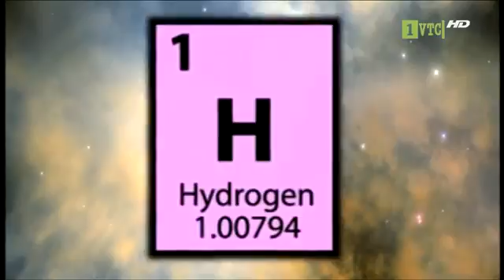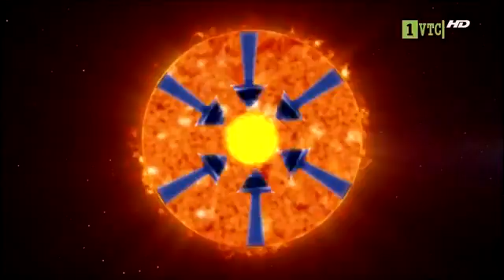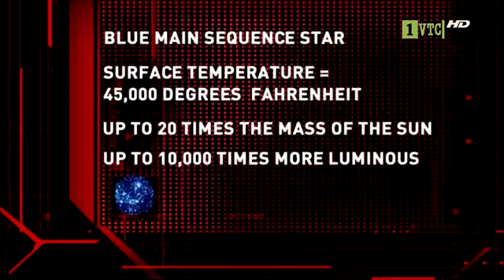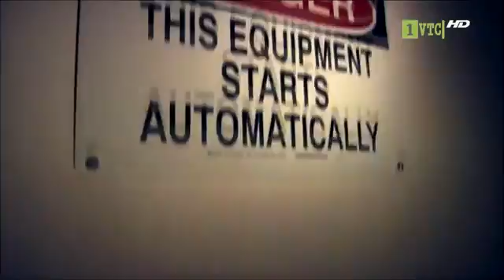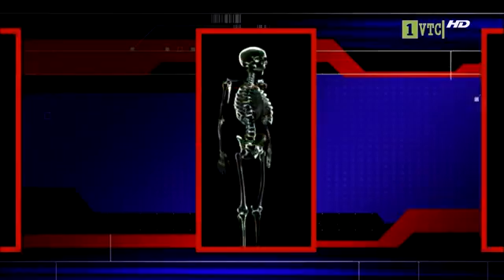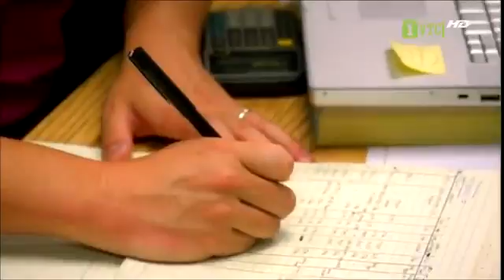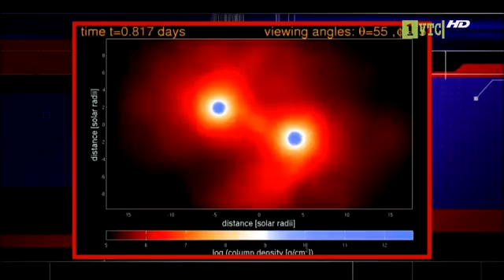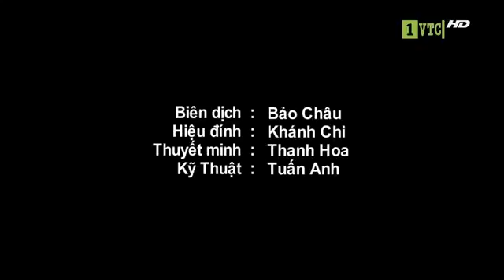Câu chuyện của những vì sao